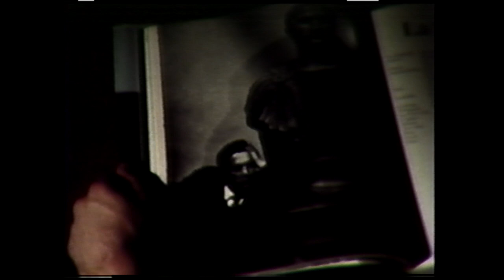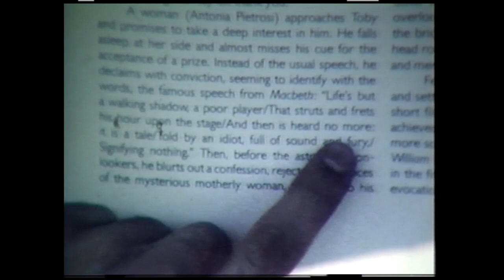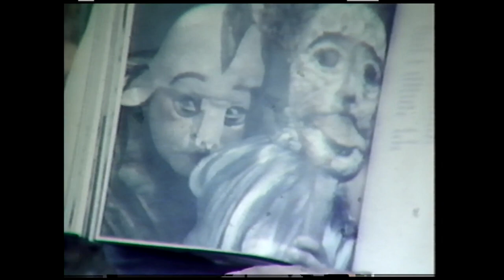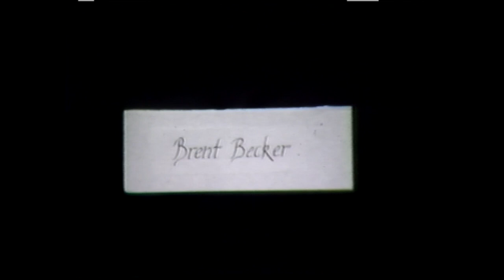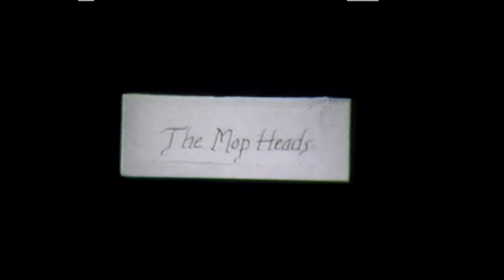Le Romancier (The Novelist)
Employing the classic dream-within-a-dream-within-a-dream-within-a-dream structure, writer and director Sam Citron brings his Fellini influences to the fore as he tackles the thorny issues surrounding a writer in the throes of an artistic block in his first public offering as a filmmaker.  Of special note is the original score, piano and trombone.

Original Public Screening  -- Boston University Student Film Presentations, Spring 1983

"...Audacious, ambitious, flawed...A-..."
 -- Tim Wright,  Boston University Film Professor

"...that guy (Sam Citron) should be shot..."
-- Peter Ladue,  Department Chair,  Boston University Film Program